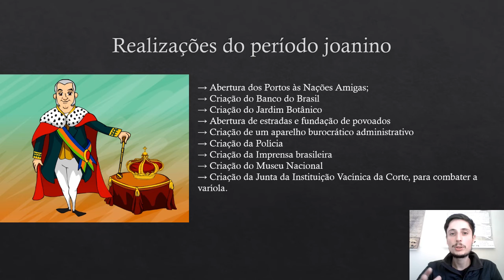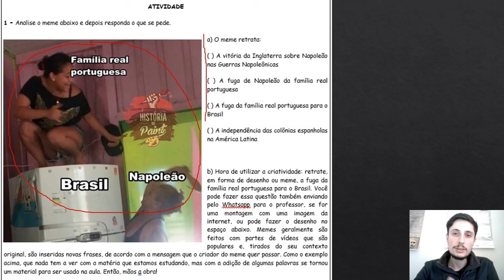Atividade 26.04 9º Ano - História